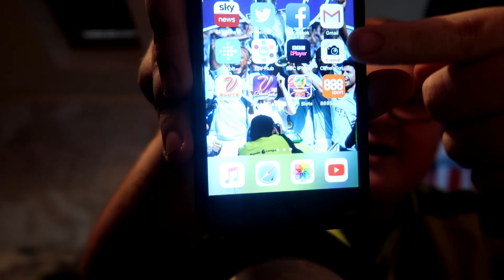De Bruyne Injured, Foden In? | Man City V Huddersfield Town Match Preview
Match preview for the Man City V Huddersfield Town match as City have their first home game of the season, in the wake of Kevin De Bruyne being out injured for 2-3 months. Enjoy the video! :-)

Social Media -

Links also found on my header on my page.

Also, don't forget to leave a big thumbs up too. Much Love.

Peace,

JSGC